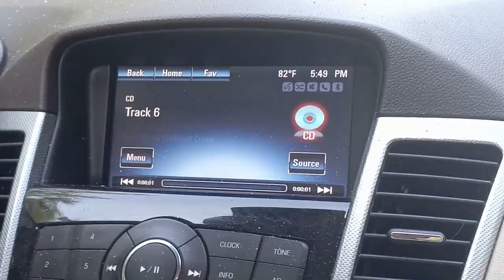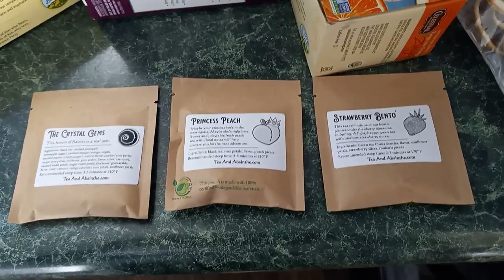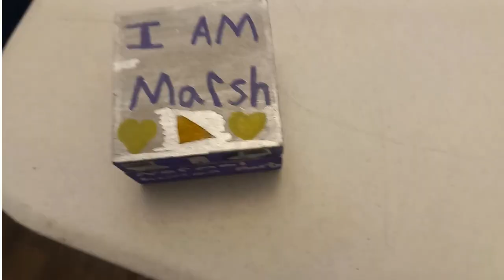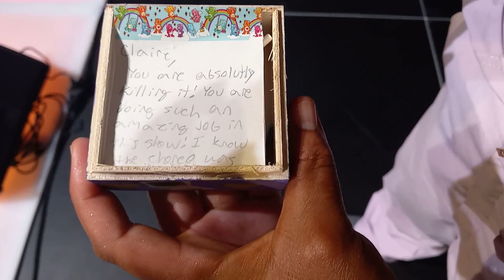Science at Home: TAF-tical Maneuvers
Even pitchy mics and tiny audiences can't get this cast down (thank you to Claire for helping out so much with said mics!).  Also, I refuse to apologize for that awful pun in the title.

In Love With a Ghost, "iced tea for breakfast", "happy when you're not here", "feeling empty inside because there's no more spaghetti", "something easy ft. mommy", "popstar love", "hyacinth ft. mommy", "thinking about u (jk)", "summer party 3017 (unreleased)", "we'll be together"